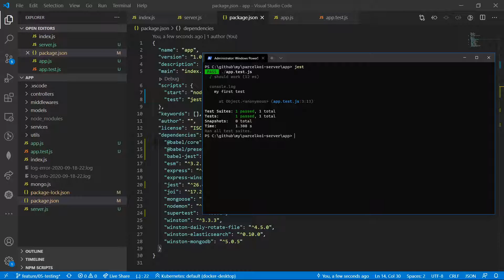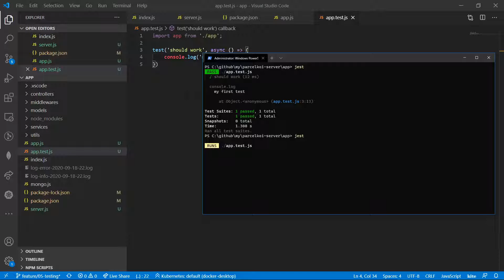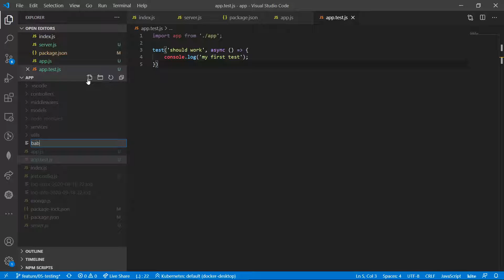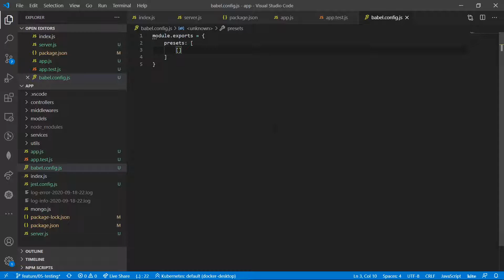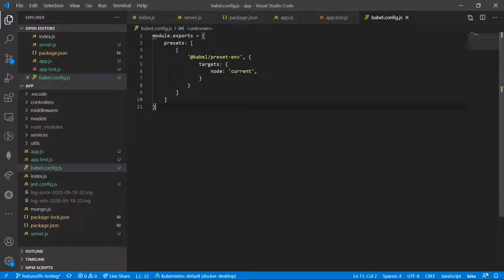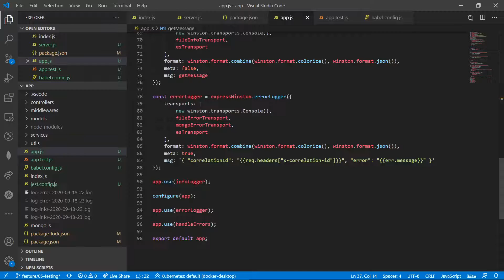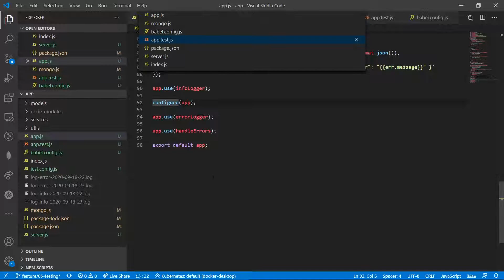(Bangla) Advanced Node.js with Express 030: Test with Jest 02 - Write a Hello World test method